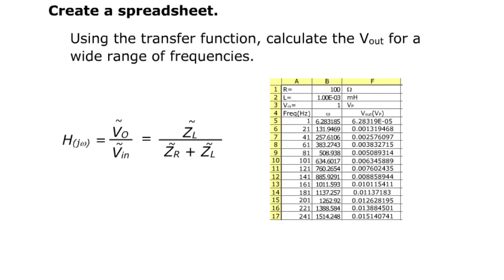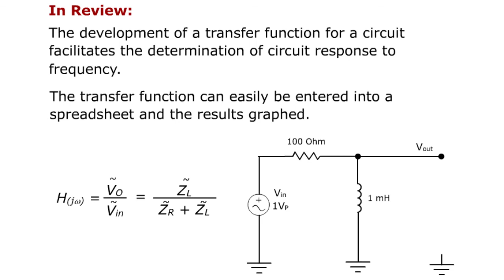Transfer Functions: RL High Pass Filter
Learners read how the RL high pass filter is developed.  The transfer function is used in Excel to graph the V out.  The circuit is also simulated in Electronic WorkBench and the resulting Bode plot is compared to the graph from Excel.

Credits:
    - Content Author: Patrick Hoppe